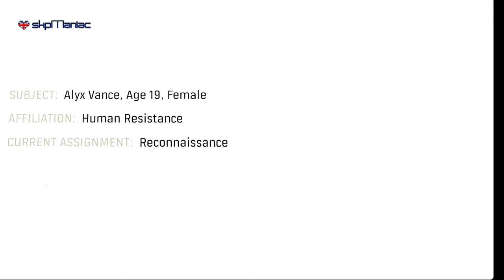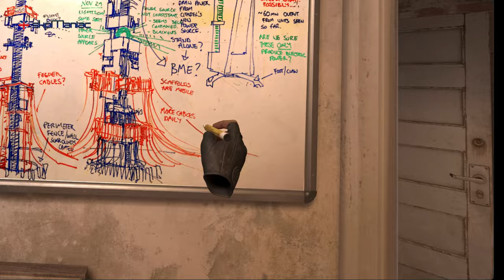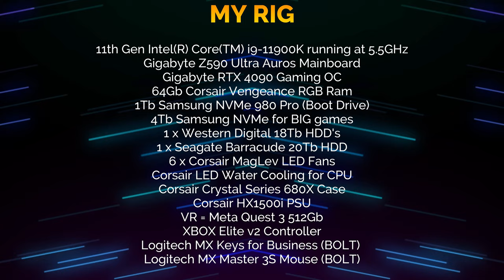Half Life ALYX - Meta Quest 3 (4K)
I've just bought this game in the Steam sale, and played it on the Meta Quest 3  and it's stunning :)